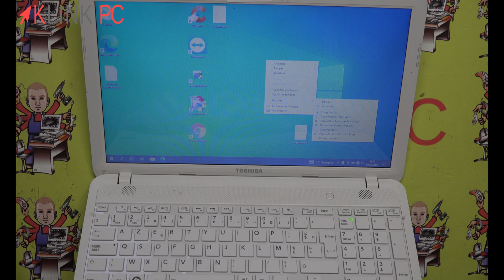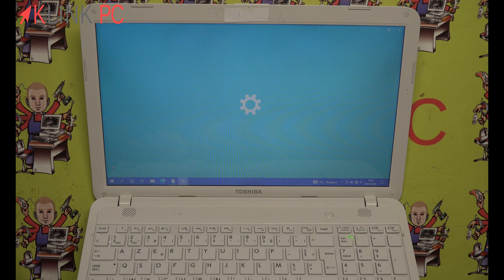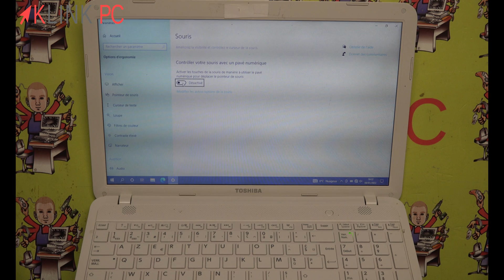Solution pour le pavé numérique qui ne répond plus alors qu'il est allumé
► Activer/désactiver la bascule du pavé numérique en souris : ALT+MAJ+VERR NUM
Dans cette vidéo, nous allons voir ce qu'il faut faire quand le pavé numérique de votre ordinateur ne répond plus alors que la touche Verr Num est allumée.

Chronologie de la vidéo :
0:00 Générique
0:18 Introduction
0:41 Symptôme
1:15 Manipulation
1:56 Conclusion

▶️ Playlist Windows 10 et Windows 11